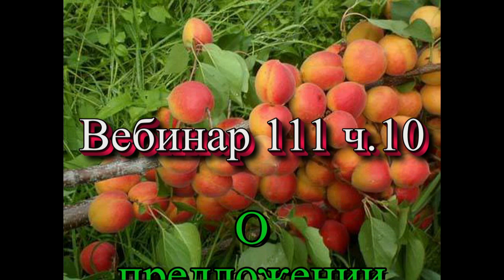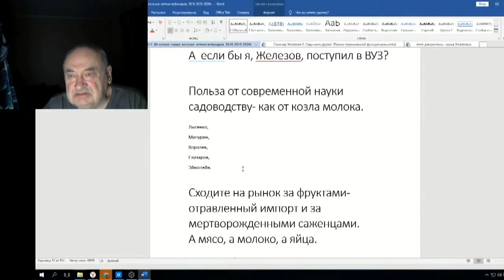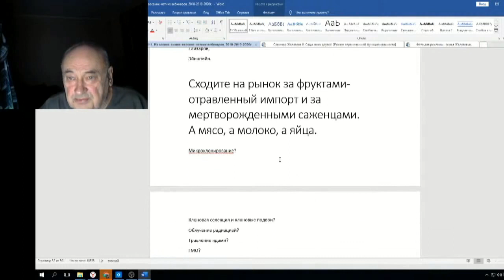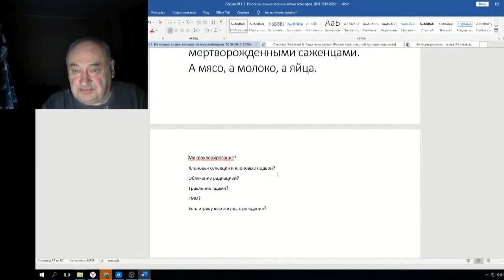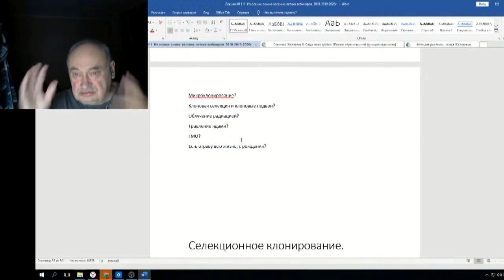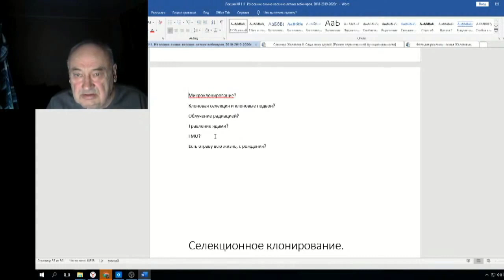Железов Валерий Вебинар 111 ч 10 О предложении Татьяны